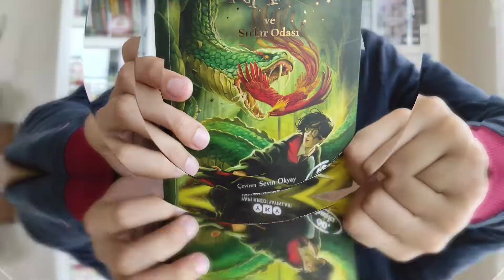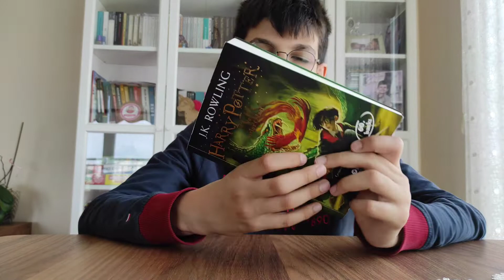Kerem Zeki ile Kitap İncelemesi #22 HARRY POTTER ve SIRLAR ODASI (J.K. ROWLING)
2 ay aradan sonra yeni  bir kitap tanıtımı.